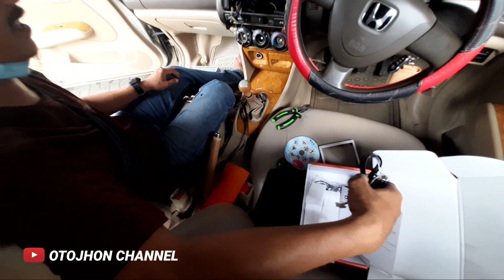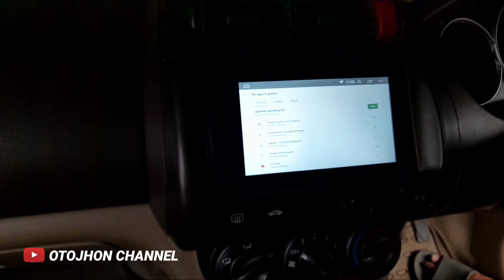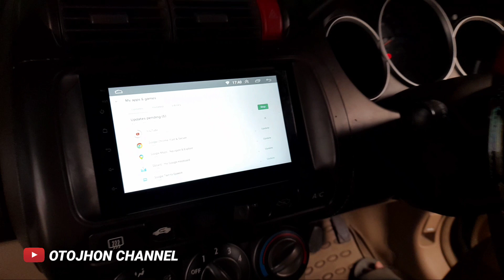how to install audio in car tutorial#honda city 2005 audio sound system#upgrade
salam oto jhon
salam sehat  selallu
sahabat oto jhon dimanapun berada
dalam video ini saya menampilkan taya cara / Tutorial dalam proses pemasangan audio sound system + android 7 1" dimobil honda city 2005 semoga suka dengan videonya dan smoga bermanfaat jgn lupa like subcscribe comen teman temanlah yg membuat semangat saya smakin membara dalam membuat konten berbagi info dan rekomendasi yg bermanfaat buat teman2 pantao terus video tetbaru dari kami
berbagi ilmu itu ibadah
salam oto jhon